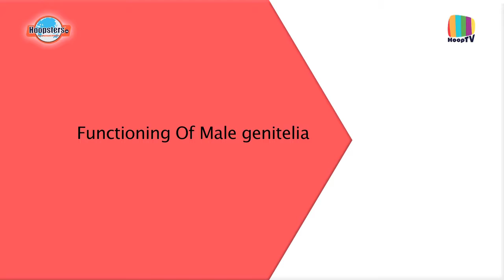Functioning of Male Genitalia